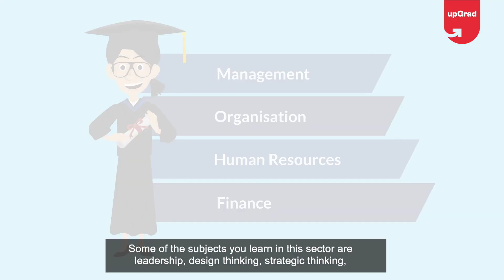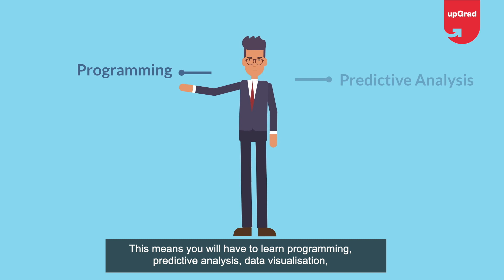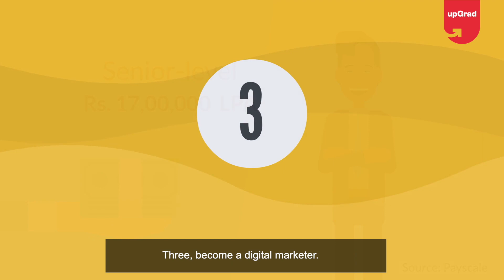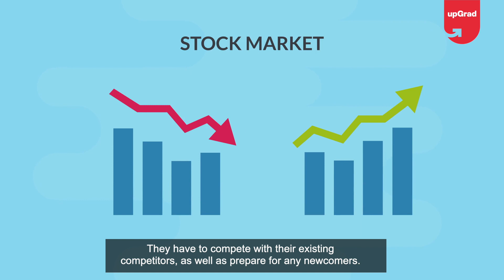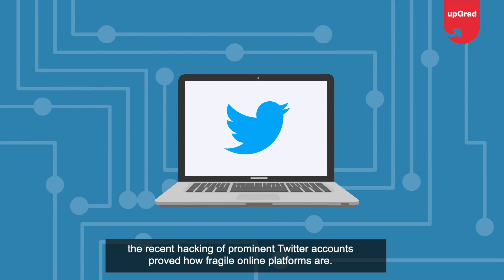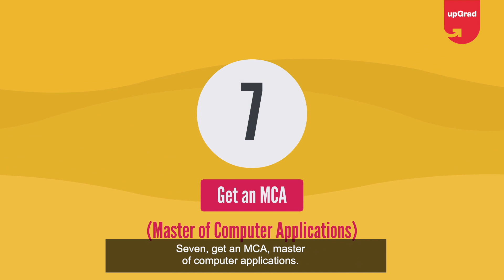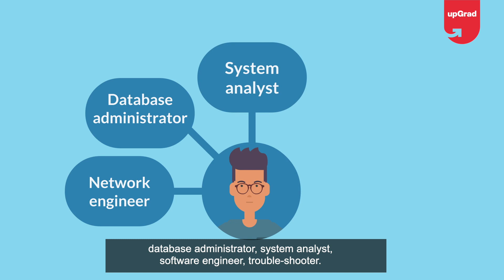Career Options after BCA | upGrad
Wondering what to do after BCA? To help you, we have created the list of best career options after BCA so you can determine your interest based on your choice that you would like to opt for after your graduation.

🟢 Get industry-updated insights every week from domain experts - Check out our free masterclasses
🟢 Wish to get started with your upskilling journey? Schedule a free counselling session

With an 85% program completion rate, a robust tech platform, an outcome-based learning approach, industry-relevant curriculum, strong mentorship, and placement support, upGrad has established its position as the leader in the Indian education system and is well on its way to accomplish their Vision of powering career success for every member of global workforce as their trusted lifelong learning partner.

upGrad has on-boarded over 30,000 paid learners while impacting more than half a million individuals, globally. IIIT Bangalore and upGrad’s collaborated program of PG Diploma in Data Science is India’s first-ever PG Diploma to be recommended and validated by the National Association of Software and Services Companies (NASSCOM) and government-approved National Occupational Standards (NOS). upGrad received the ‘Best Education Brands’ award by Economic Times in 2018, Most Innovative Companies in India' by Fast Company in 2017 and has made it to LinkedIn’s ‘Top 25 Startups’ two years in a row in 2018 and 2019, and in 1st position in 2020.